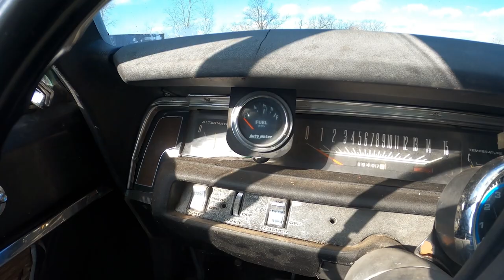1969 Plymouth GTX HEMI 4-Speed Project Walkaround | 1 of 98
This is a quick walkaround of a 1969 Plymouth GTX Hemi 4-speed project car. There were only 98 69 Plymouth GTX Hemi 4-speed made. The car currently has a 440 in it.